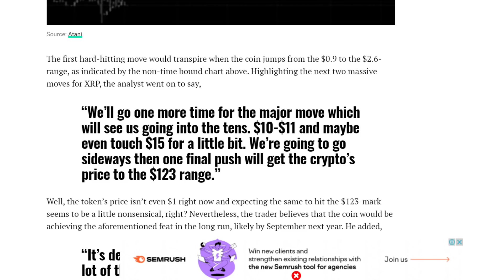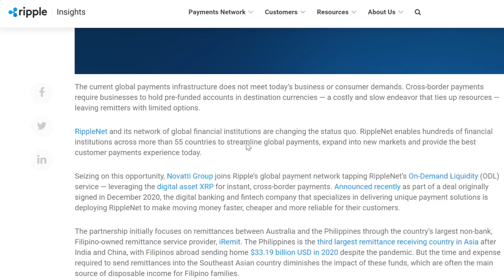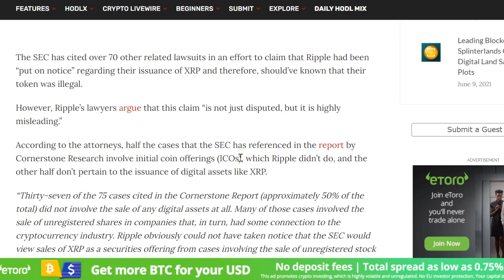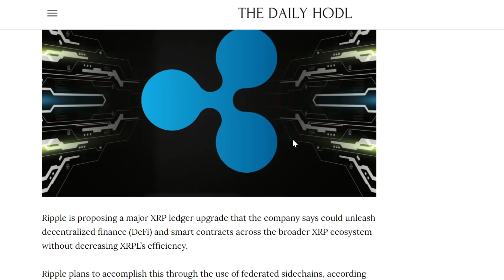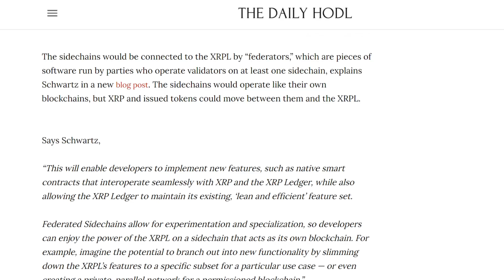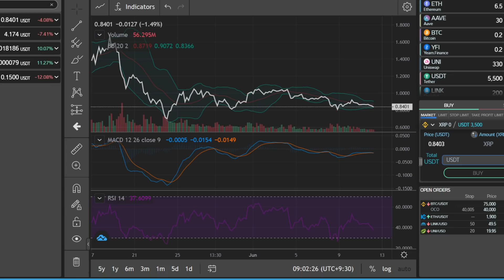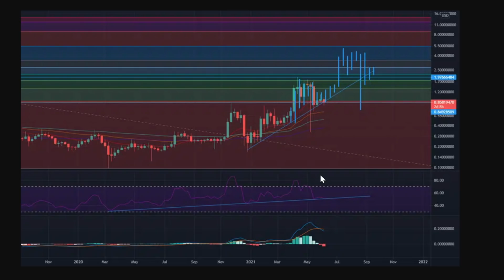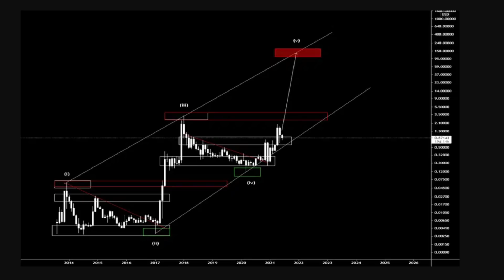XRP NEWS TODAY | XRP TECHNICAL ANALYSIS | XRP PRICE PREDICTION | XRP BULL RUN